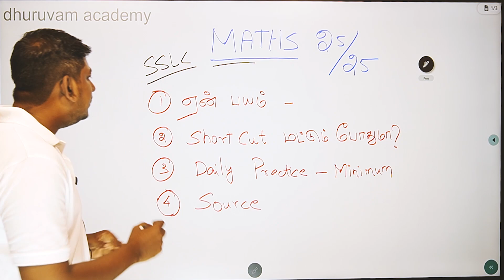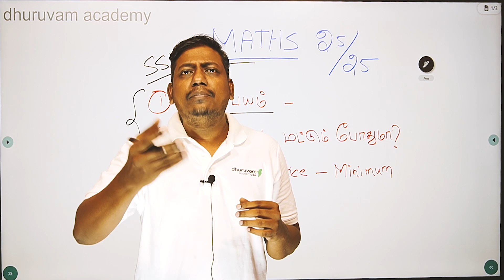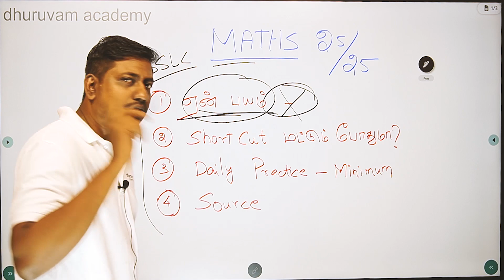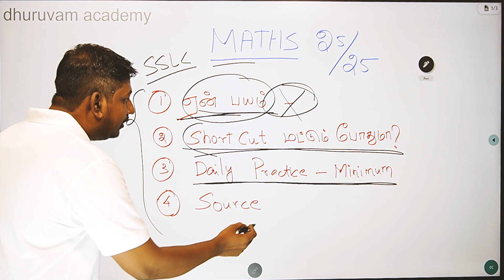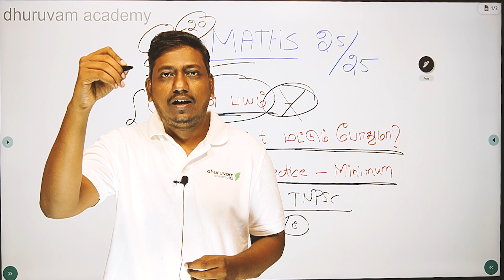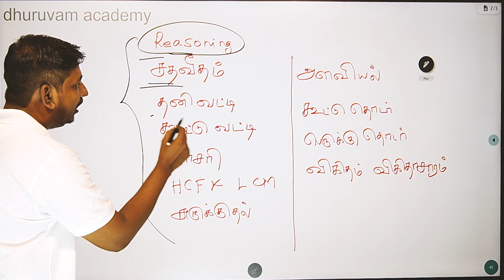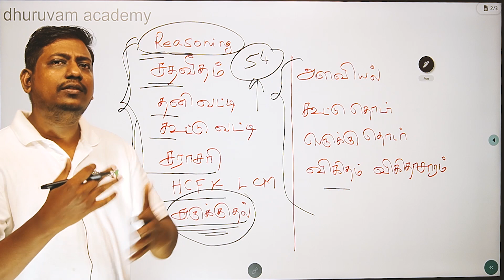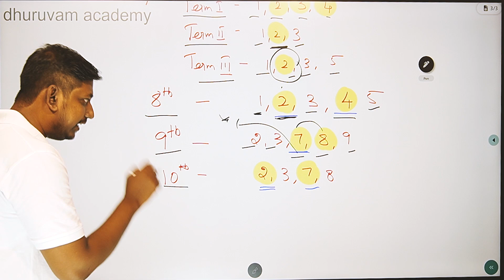TNPSC-MATHS இந்த ஓரே METHOD போதும் 25/25 எடுக்கலாம் MATHS பார்த்து‌ பயமா இந்த VIDEO உங்களுக்கு தான்?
TNPSC - அதிக கேள்விகள் கேட்கப்பட்ட பகுதி | புற்றுநோய்| CANCER

INM - 1940 ஆகஸ்ட் நன்கொடை |வெள்ளை அறிக்கை| தனிநபர் சத்தியாகிரகம் Detail Explanation

IMPORTANT LINK:
2024-GROUP-4-IMPORTANT GOVERNMENT SCHEME-பெண்கள் திட்டங்கள்#1

- அதிக கேள்விகள் கேட்கப்பட்ட பகுதி | புற்றுநோய்| CANCER